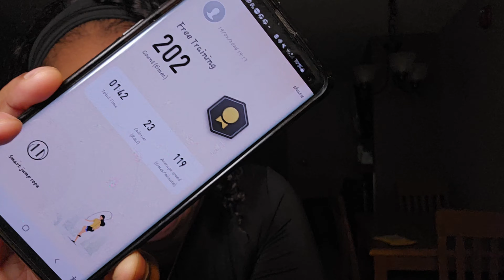Ep45 || h2b lifestyle vlog || Car Mukbang/ Walmart run || Suprise party || Viral tiktok Guru Nanda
Welcome lovies!!
Watch and enjoy, be sure to like this video, drop a comment and if you have not yet subscribed don't hesitate to smash that subscription button then hit the notification bell so that you can be notified when I release a new video. ______________________________________________________

Dress to impress this winter with the latest fashion trends❄️ on the Temu app!! 😘

Sister Business ⬇️

🔻🔺️Amazon Storefront 🔺️🔻

Winter Gears

*VIDEO INFO*
Camera- Canon T7i - S10

💕Nuff Love💕
Stay blessed guys

housetour houseto